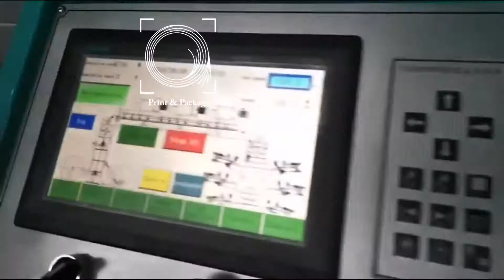Флексопечатная машина с центральным барабаном для печати по пленкам